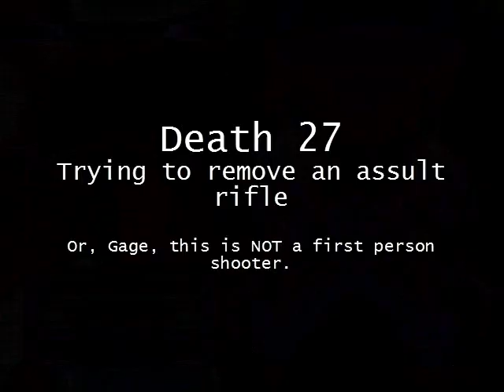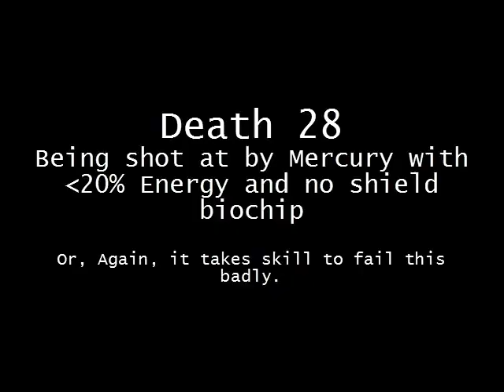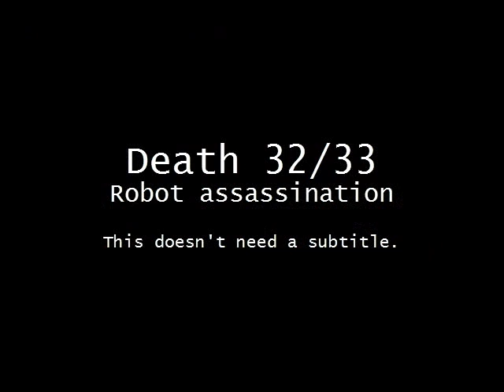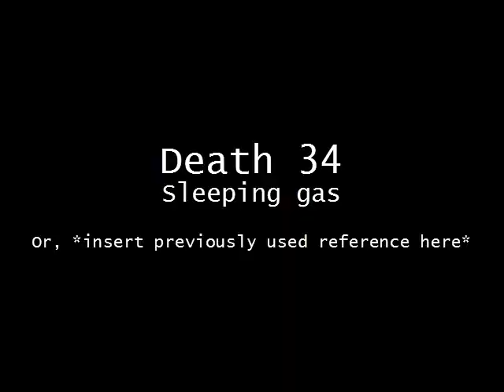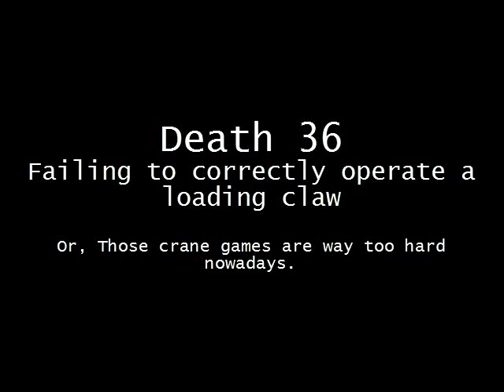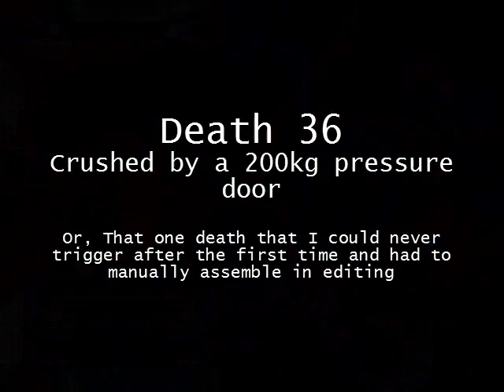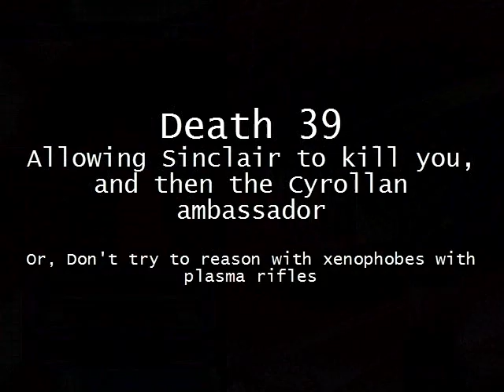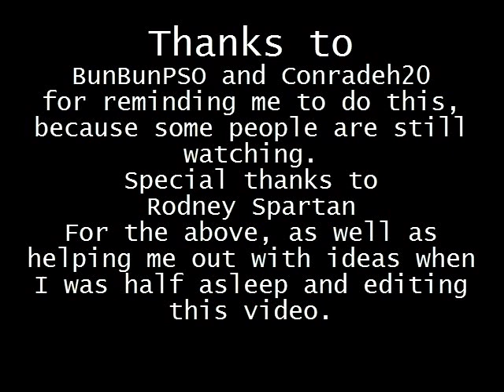JP: Pegasus Prime LongRun part 10: Death Reel Part 2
Well, that's the end. For now, anyways. Please note that if anything is out of sync, Sheepshaver was all but dying at this point.